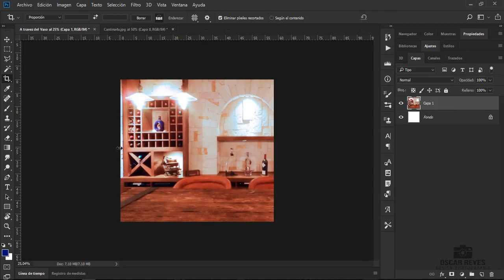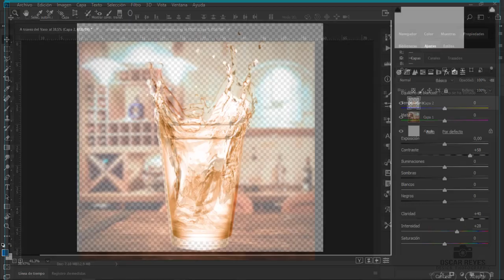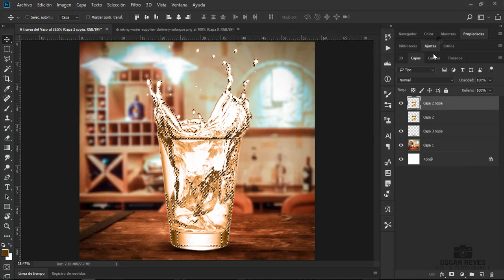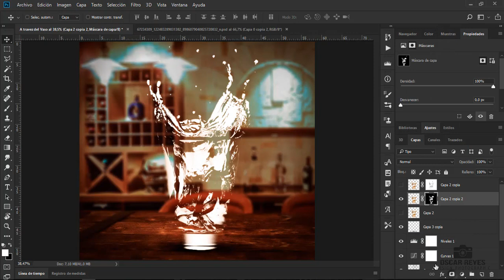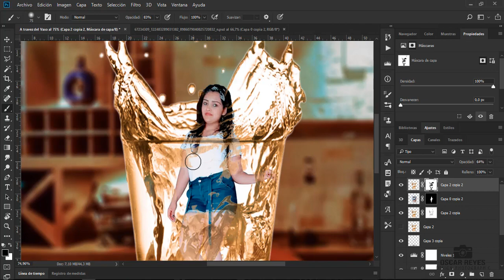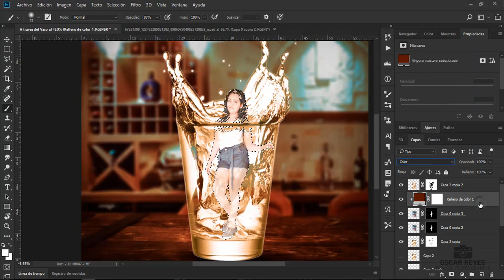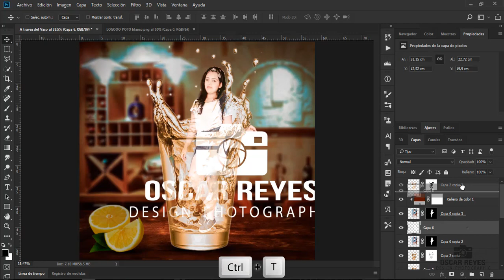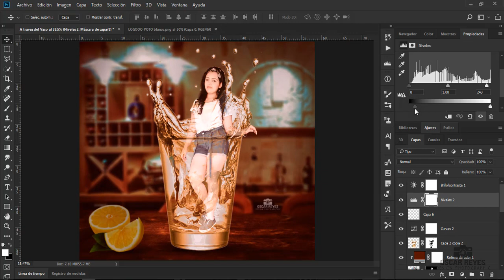Through the glass - A través del Vaso Photoshop CC 2019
Hello greetings Youtube friends this time I share a new video tutorial through the glass I hope and like ...